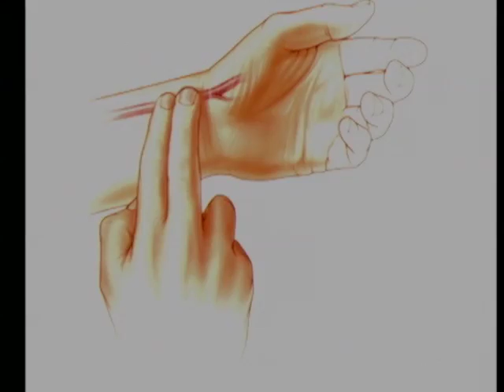How to Check Vital Signs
How to check vital signs during a medical emergency can save a life. Learn the necessary steps to begin checking vital signs for someone else. Learn what they are, what they mean and how you can check some of your own vital signs.